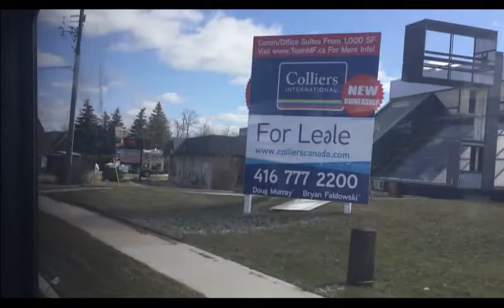Burlington Transit 25 Walkers - Burlington GO To Dundas/407 Carpool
This bus I am riding on is a 2010 NFI D40LF #7052-10. This video was filmed in April 2018. This is my first time ever riding the Burlington Transit. Like other D40LFs this one is similar.